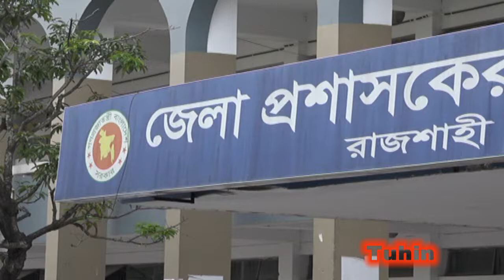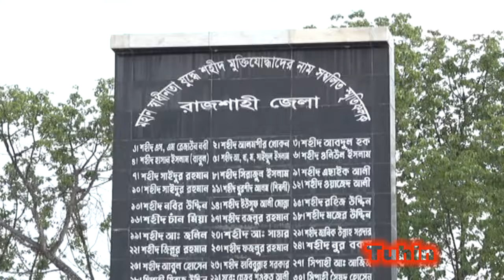Rajshahi DC Office | রাজশাহী ডিসি অফিস | ডিসি অফিস Stock Video | Free Video| NoCopyright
Music is taken from you tube library.